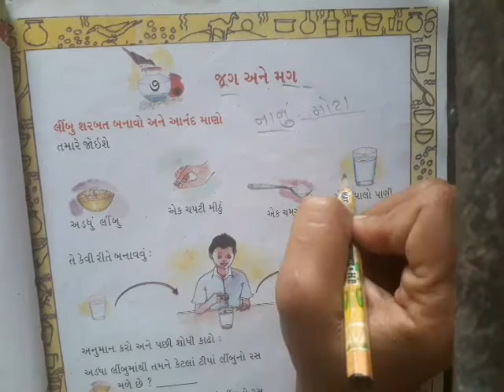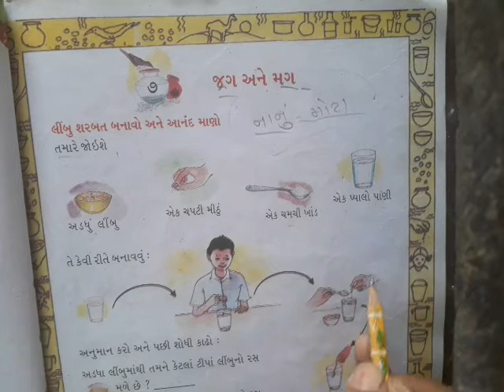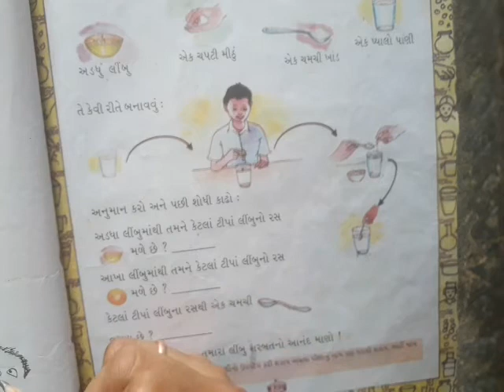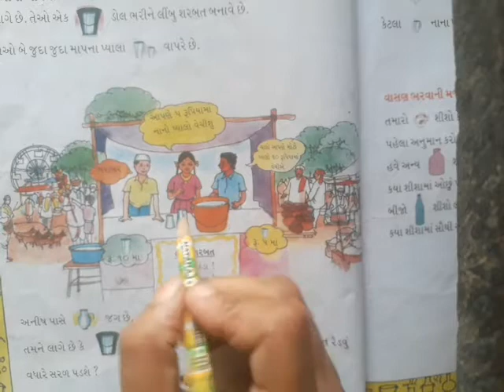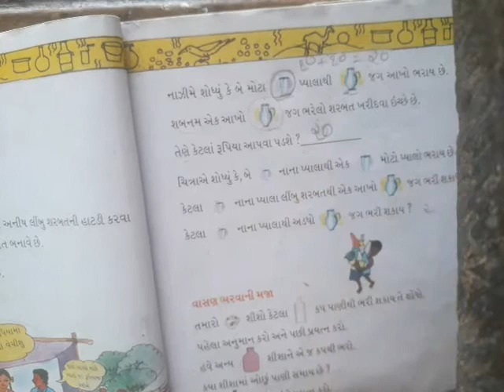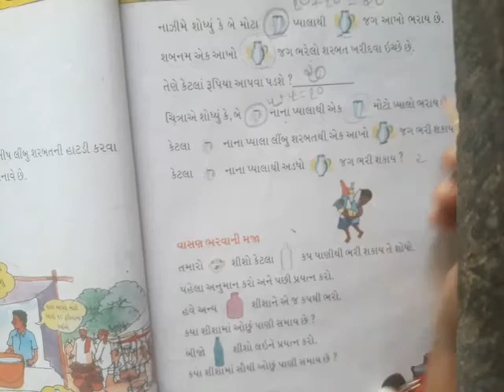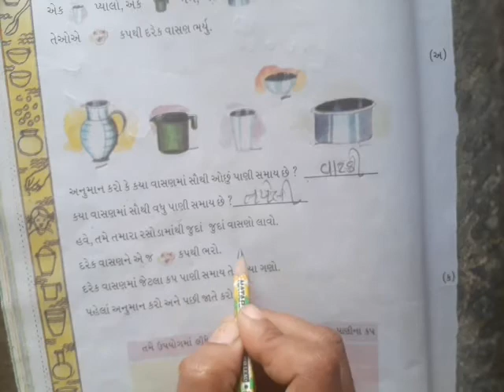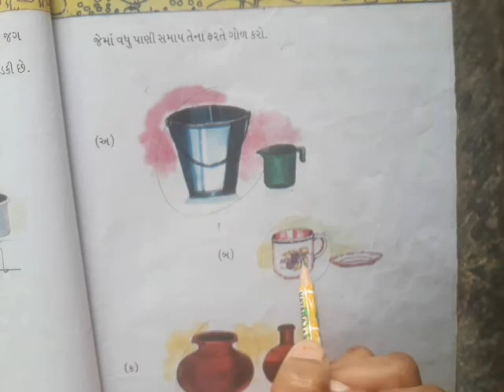ધોરણ 2 ગણિત ગમ્મત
7 જગ અને મગ